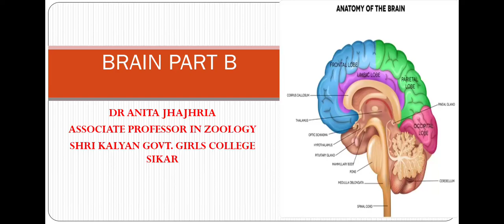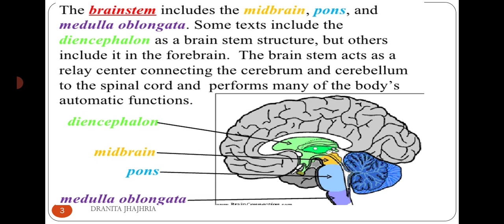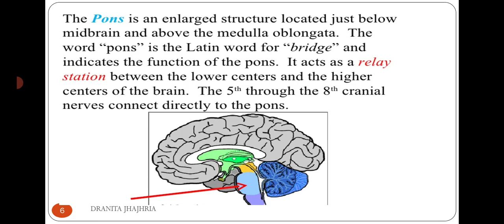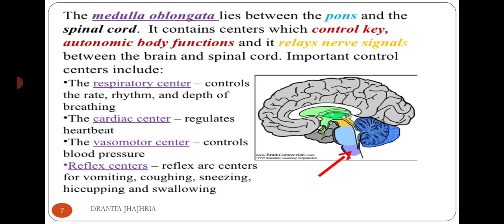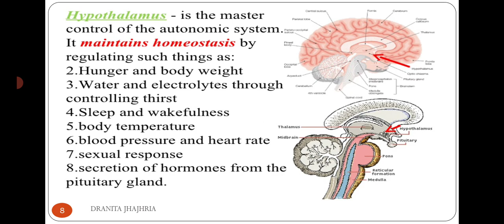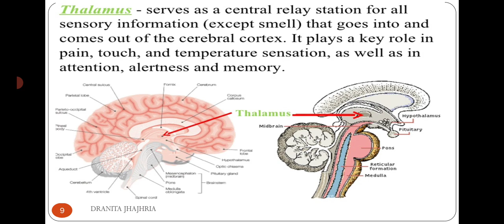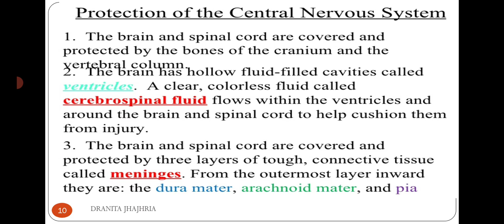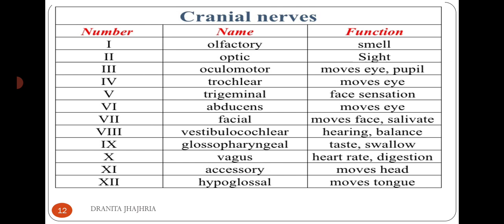Brain part B By Dr Anita Jhajhria